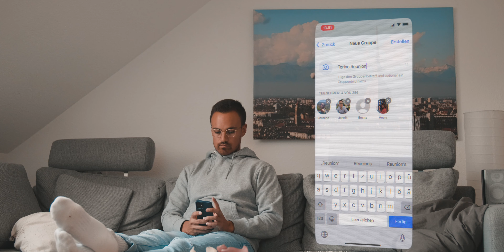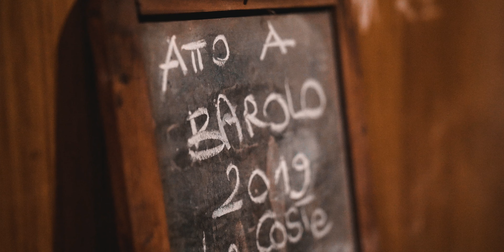Torino Reunion 2021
"Torino is a town of adaptation"

Torino is and always will be a very special city for us. 6 years ago we spend almost 4 months in this beautiful city. In order to honor this incredible time we decided to reunite in September 2021. Coming back felt overwhelming. Luckily we had the chance to meet our former landlord Filippo Ferraro, who took us to a vine yard in Barolo from the Family Renaldi. Sadly the original owner of the vine yard, Giuseppe Rinaldi, and his wife past away in the last years. This fantastic place is run by their children now.

Gear:
Main Camera: Sony A7s iii
Mein Lense: Tamron 28-75
ND filter
Second Camera: Panasonic Lumix GH5
Main Lense: Sigma 18-35mm
ND Filter
Metabones Speedbooster
Second Lense: Leica 12-60mm
ND Filter
Microphone: Rode Videomic NTG
Interview Microphone: Rode Wireless Go ii
Action Camera: GoPro Hero 8 Black
Drone: Dji Mavic 2 Pro
Gimbal: Dji RS2